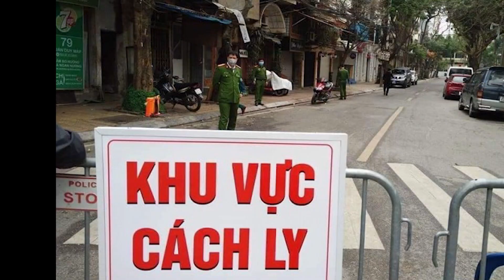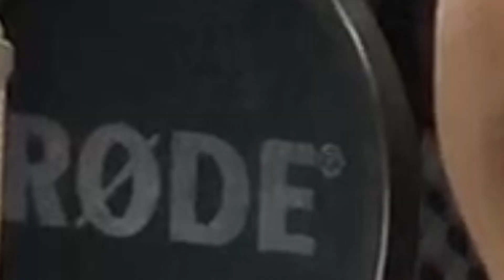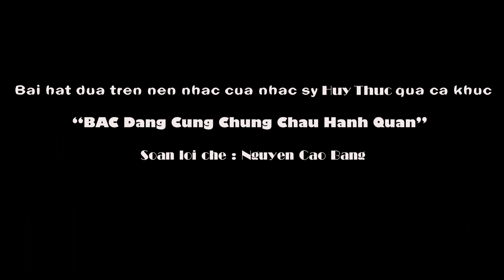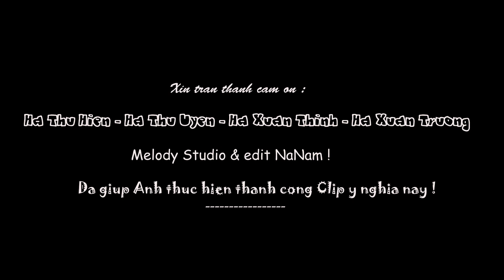NS Xuân Hiển - Ca khúc "Cùng nhau đánh tan Covid" - Cuộc thi "Kịch Hà Nội The Voice 2020"